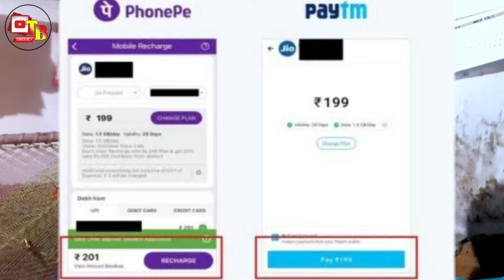Phonepe Mobile Extra Charges !!! 🥲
Dosto Aaj Ke Is Video Me Maine Aapko Ye Bataya Hai Ki Phonepe Ki Kuch Transition Par Extra Paisa Lag Raha Hai Video Pura Dekho Pata Chal Jayega Ummeed Hai Aapko Ye Video Bahut Pasand Aayegi Thank you So Much ♡...

Your Enquiry/Queries Solved ↷
1. phonepe extra charge
2. phonepe transaction charges
3. phonepe transaction charges in hindi
4. phonepe transaction charges 2022
5. phonepe recharge charges